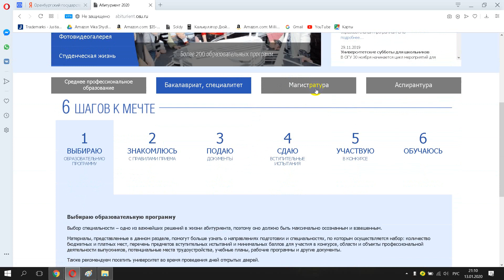Оренбургский государственный институт менеджмента